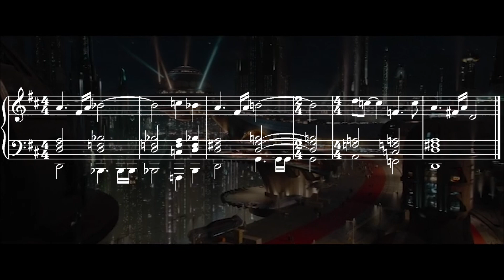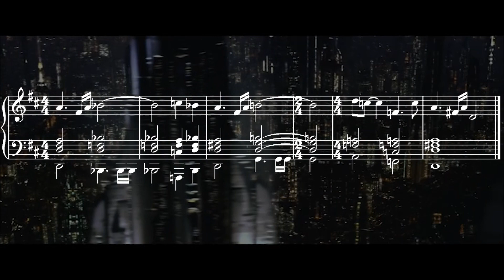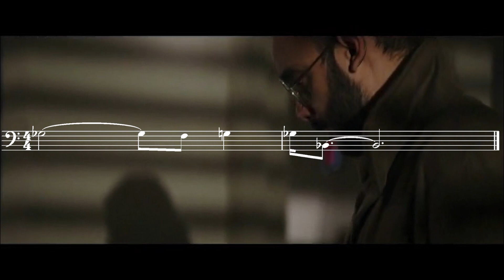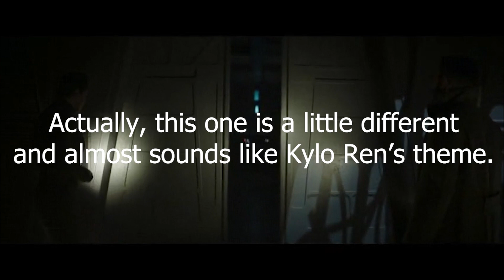The Mandalorian - "The Convert": Review and Music Breakdown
Breaking down the music from Chapter 19 of The Mandalorian, "The Convert" by composer Joseph Shirley.